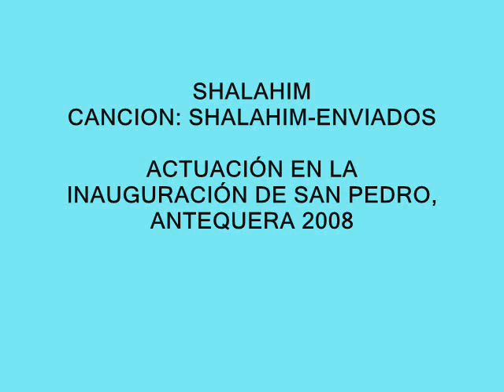SHALAHIM- ENVIADOS ANTEQUERA 2008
ACTUACIÓN SHALAHIM EN REAPERTURA IGLESIA SAN PEDRO